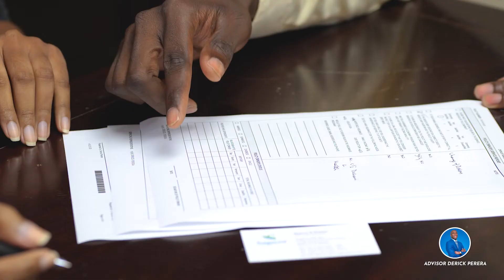Young Belizean Entrepreneur plans for her future with Life Insurance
About Derick D. Perera

With over 20 years of experience in the field of Insurance, real estate and finance, Mr. Perera is a dynamic Insurance Advisors who has a genuine interest in empowering Belizeans with knowledge of Financial Planning, Home Ownership and achieving financial stability and ultimately Financial Wealth and Comfort.

Our General Insurance Coverage is offered through Guardian General Insurance Limited (GGIL). GGIL forms a part of a well reputed and seasoned group of companies providing Financial Services including general insurance services throughout the English and Dutch speaking Caribbean for over 170 years and specifically in Belize for the past 28 years. You tell us what you need, and we do the rest to ensure the protection of your investments.

We all know the value of a life, so our Life Insurance Coverage from the Giant of the Caribbean, Sagicor Life Inc, is the best there is to protect what is important to you. Whether you are seeking personal, group protection, employees benefits or any other type of coverage such as Health, Life, Critical Illness Coverage, Final Expenses, Pension Plans etc., we have the options available to ensure you or your loved ones, employees and associates are covered.